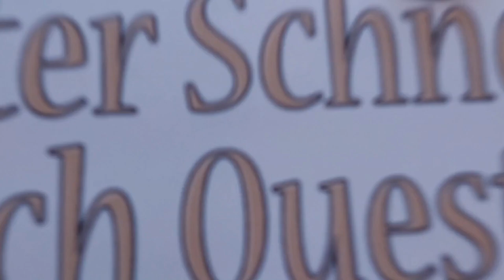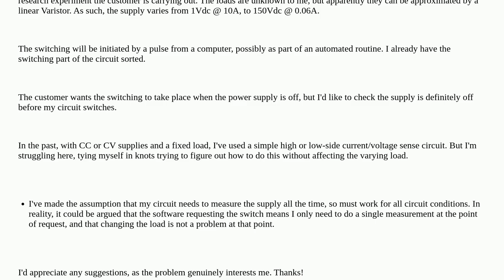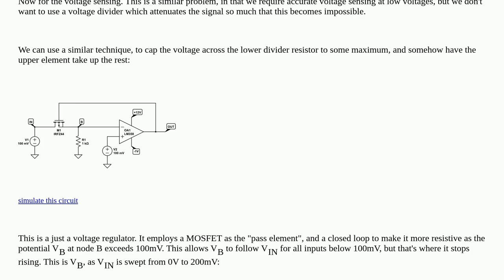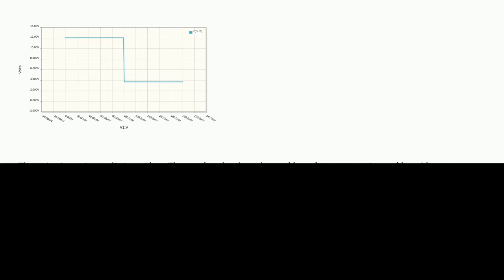Electronics: How to sense a varying current and voltage without affecting the load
How to sense a varying current and voltage without affecting the load

A special thanks goes out to the community

  power-supply power-measurement current-sensing analog